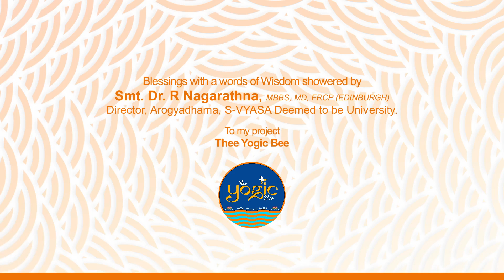Enter the World of Aum the Universal Conciousness - Shower of Wisdom & Blessings by Dr. R Nagarathna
Smt. Dr. R Nagarathna, MBBS, MD, FRCP (EDINBURGH)
Director, Arogyadhama, S-VYASA Deemed to be University.
Showering the wisdom and blessings for my project "Thee Yogic Bee"